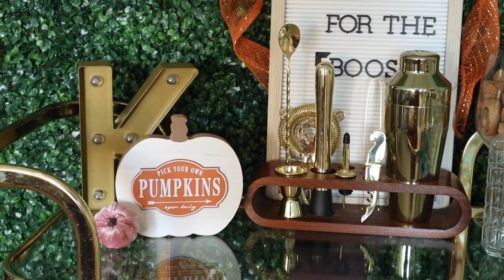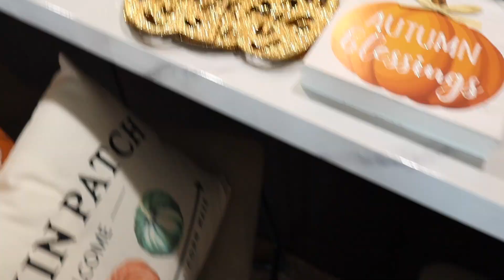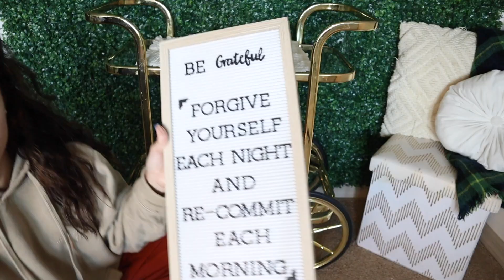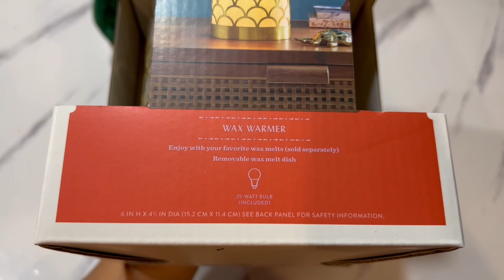Fall Clean & Decorate with Me Pt 2 | New Fall Decor, Fall Recipe, & lots of Cleaning Motivation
We will not stop until every corner of this house is covered with pumpkins, or at least close to it. It's all about Fall, cleaning and decorating in this video. At the end, I share with you a super yummy and easy fall recipe that is completely customizable to your family size and flavor preference.

LEAVE A COMMENT telling me your favorite thing to do at fall time :) I love visiting the pumpkin patches!

Everything You Need to Know About Sleep Number // How to save money buying a mattress 2021

Get It All Done // Spiders nest, patio cleaning, cleaning out my fridge, & test $1 cleaning products

Thank you for your support! It never goes unnoticed💜